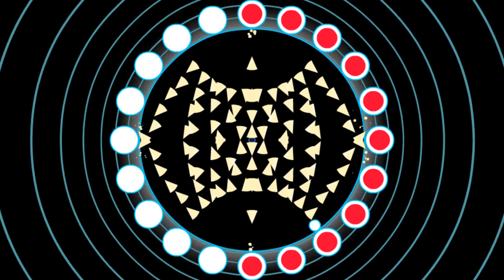[Soundodger+] Black Coast - TRANDSTTR (Lucian Remix) by Waved 100% +Heart